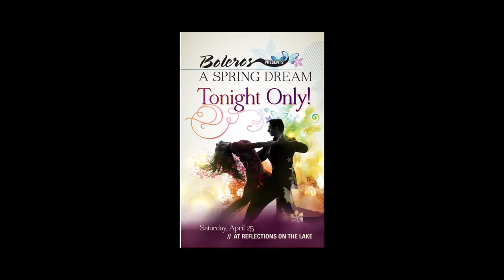Boleros Spring Showcase 04.25.15 - Rumba - Vivian Martin